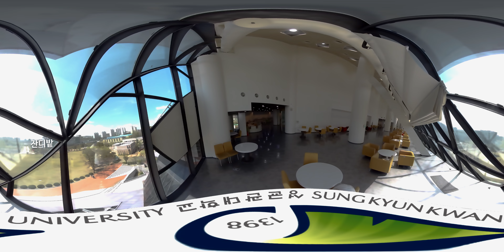성균관대학교 삼성학술정보관 5층 360도 VR 투어 영상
성균관대학교 삼성학술정보관 5층 FREE COMMUNITY ZONE의 360도 영상이고 유튜브 앱으로 고화질로 설정하여 보시면 더 실감나는 경험을 할 수 있습니다.
성균관대학교 소프트웨어학과 VR/AR studio의 협조로 특히 캠퍼스를 방문하지 못한 신입생들을 위해 촬영하였습니다.